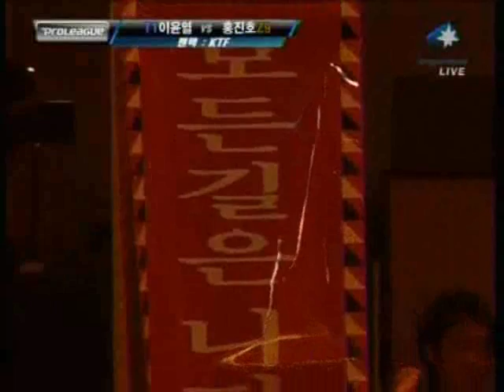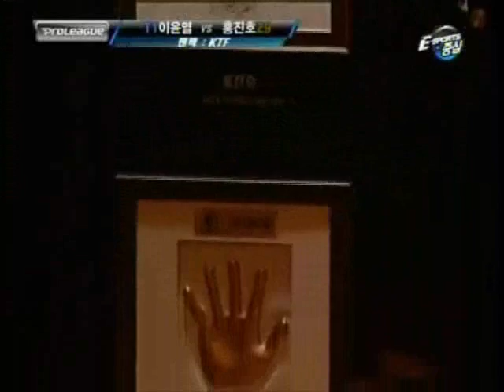[NC]Yellow vs [Red]Nada Proleague June13 Part 1/2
starcraft taucross game between KTF and PantechEx